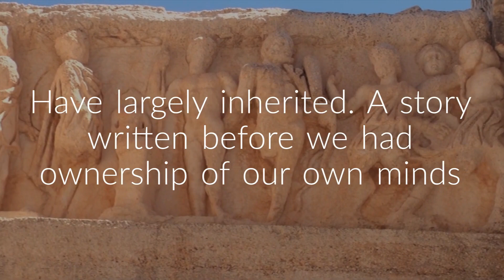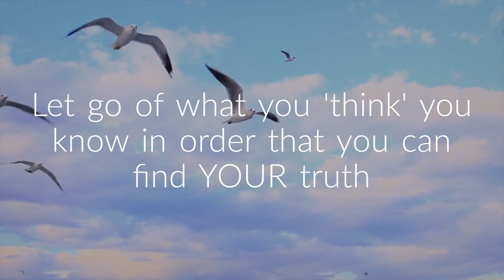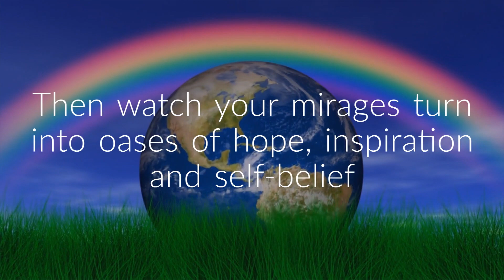Don't Become Trapped in Your Story: Explainer Video by The Reach Approach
In order to find your true meaning and purpose, you need to let go of what you 'think' you know.  Don't become trapped in your story.  So much of what we carry around with us and believe does not even belong to us and until we stand apart from it we're unable to see what is useful and should be kept and what is useless.

This Explainer Video offers a brief overview of the topic and we hope it will inspire you to work out which bits of your story are valuable and which bits are getting in the way.  If you're interested in finding out more about The Reach Approach then please visit our or drop us an email at